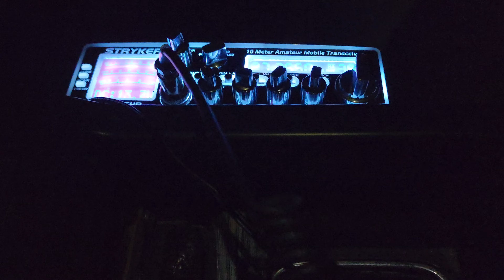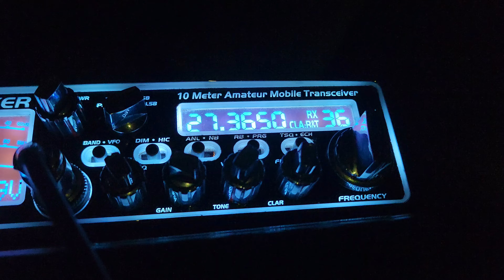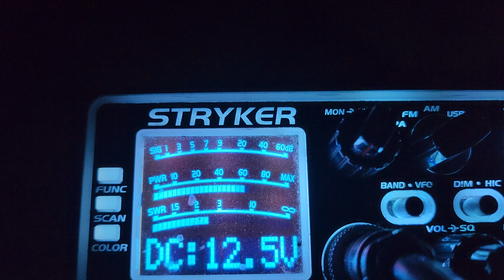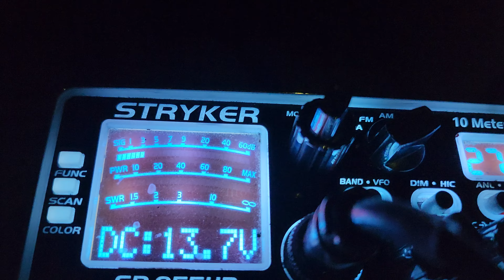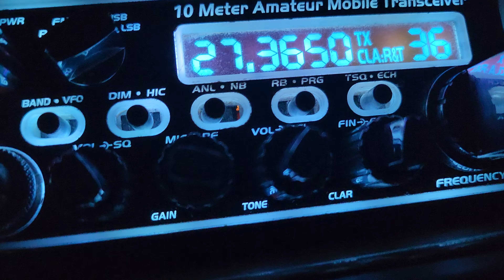Some Good DX From My Work Truck From El Paso Texas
Stayed up late out here on the West Side of El Paso Texas and talked to Australia with my little "MudDuck " radio station in the Chevy Silverado.
  Station is an old Stryker 955HPC V1 with the Stryker A10 antenna mounted about six inches above my headache rack behind the cab, and utilizing an old slightly modified Messenger M800 10m amp that has had the input drive transistor disabled so I can use it as a high drive amp.
   Only driving it with about 60 watts so I can get many more years of use out of it!

.338 Mobile (Santa Teresa New Mexico)